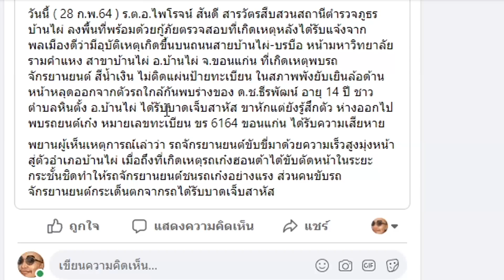แจ้งข่าว น้องในแคลน PS เกิดอุบัติเหตุใหญ่ !